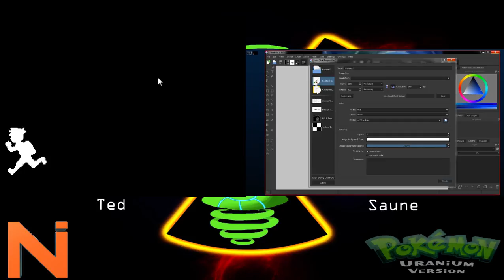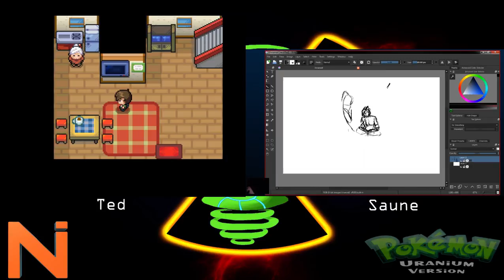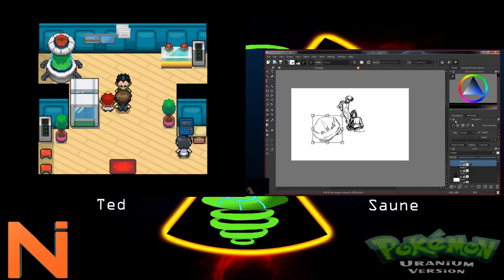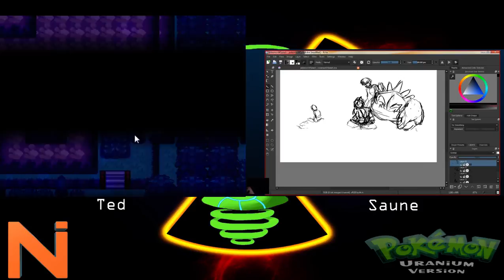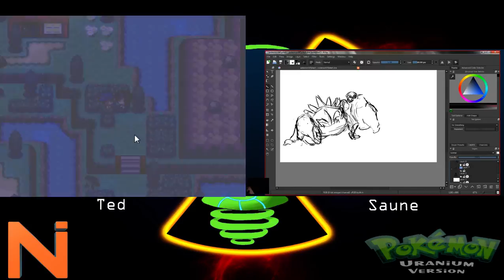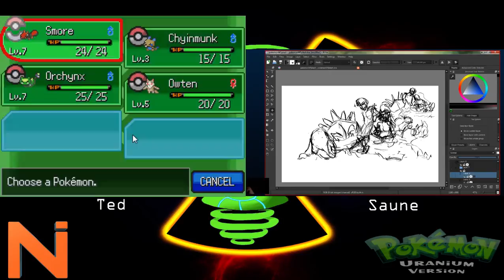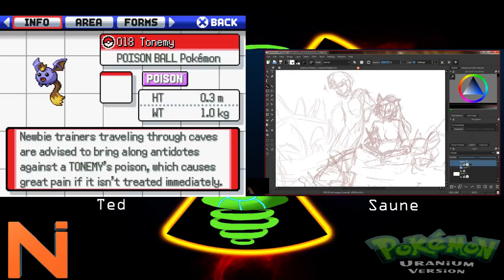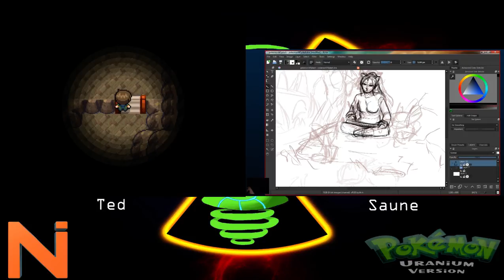Pokemon Uranium Let's Play #1 & Fan Art-Pokemon Wednesdays | Nerd Immersion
Ted plays through some Pokemon Uranium while Saune draws! This is the first episode of an ongoing Wednesday night Pokemon stream featuring Saune and Ted!